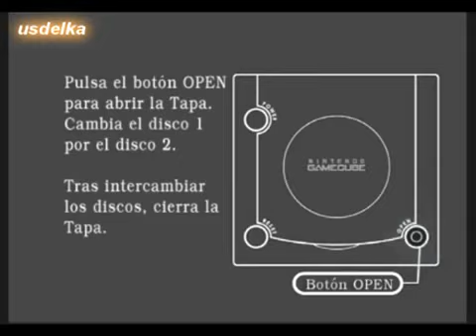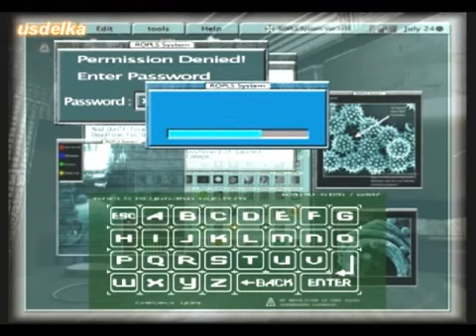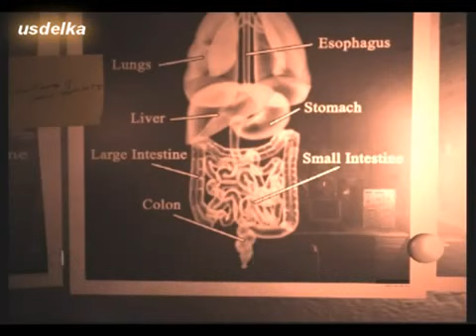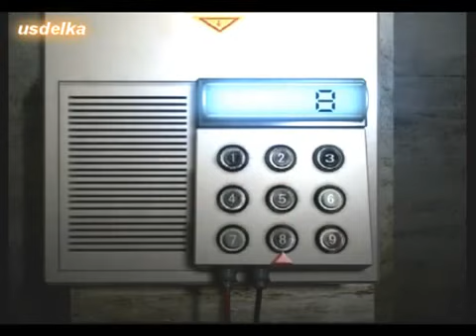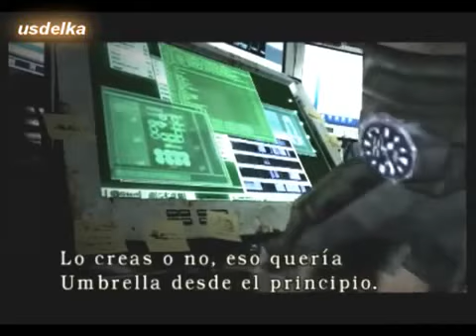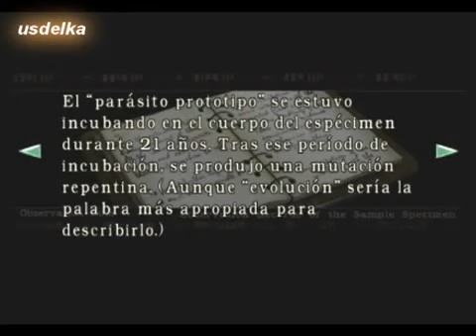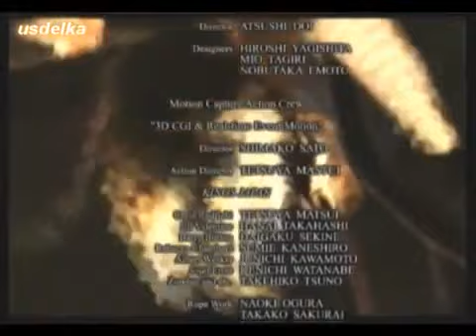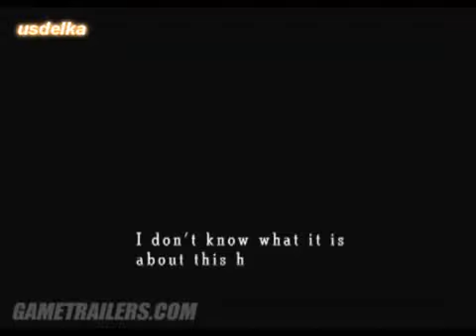Guia Resident Evil Remake Jill Parte 6 - Tyrant y FINAL